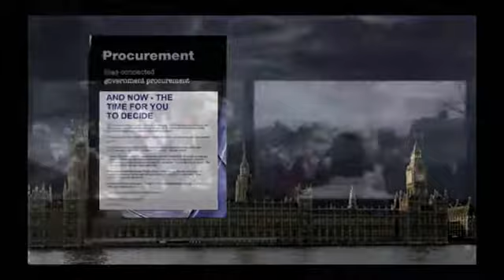BNP European Elections Broadcast 2009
The British National Party political broadcast shown tonight on Channel 5.